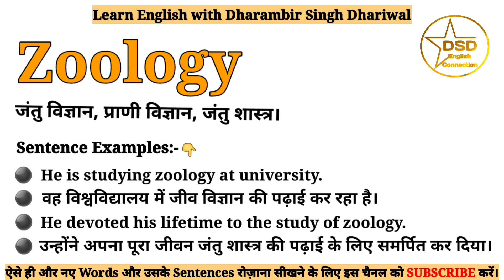Zoology meaning in Hindi | Zoology ka matlab kya hota hai | With sentence examples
इस Video में आप Zoology का हिंदी में मतलब इसका Pronounciation यानी उच्चारण और साथ में इसके Sentence Examples भी समझेंगे।